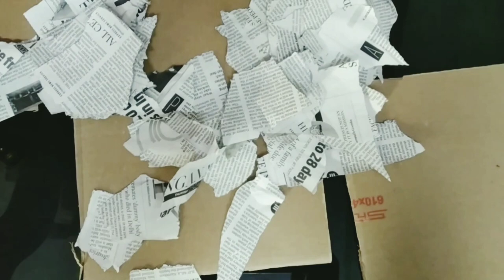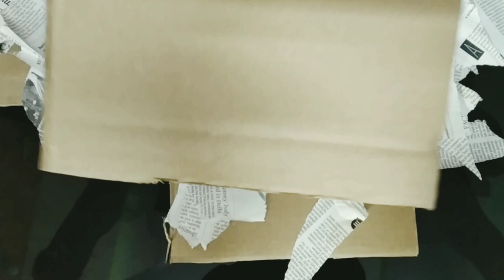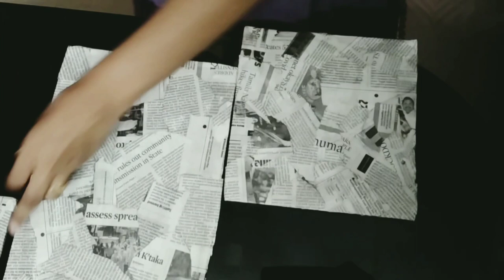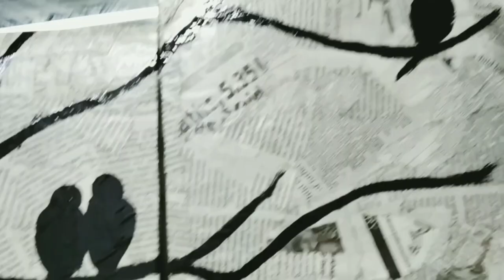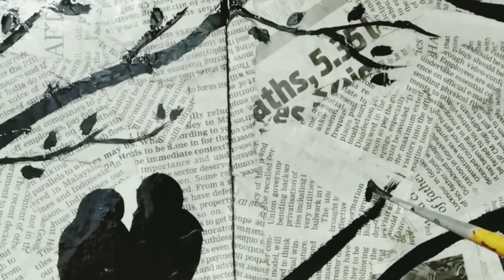Newspaper canvas painting for beginners||Newspaper wall decor||3 canvas painting DIY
This video shows how to paint a romantic love birds with newspaper on cardboard sheet

💙 Materials used
  • cardboard
  •Newspaper
  •Glue
  •Enamel paint/acrylic paint
  •painting brush